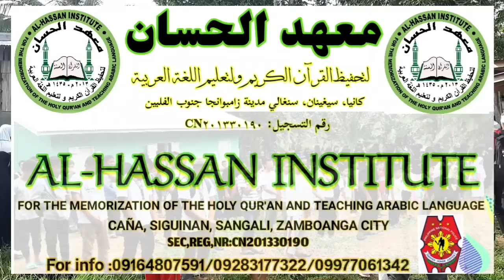Al-Hassan Institute 2020/ Sangali Zamboanga City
Shaykh Abdullah Hassan (Director)